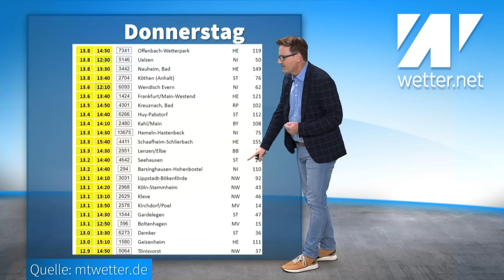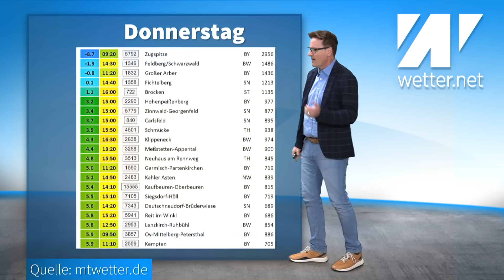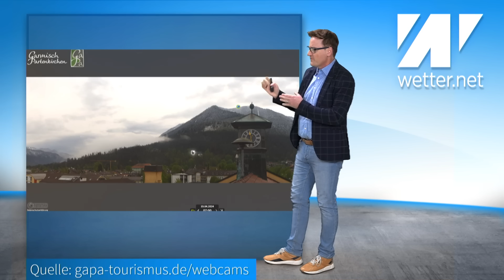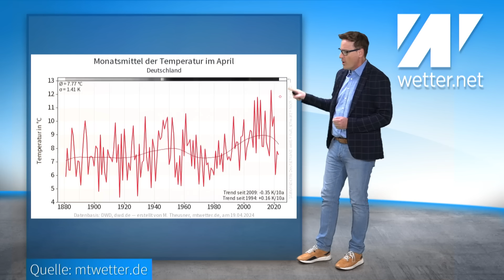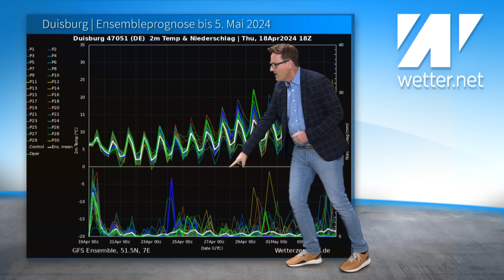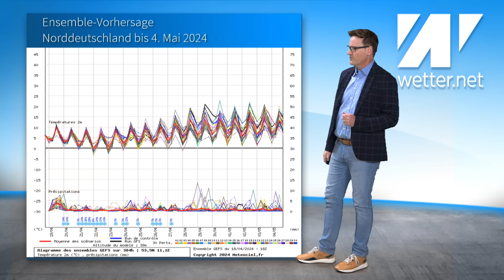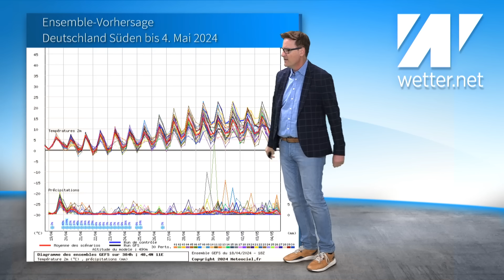Kälte-Ei kullert Sonntag über Deutschland: -35 °C auf Höhenwetterkarte! Zum Monatswechsel 20 °C + X!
Wir schauen auf das Wetter der nächsten Tage. Da wird es Montag, Dienstag und Mittwoch kritisch. Morgens kann es dann verbreitet Luftfrost geben. Nach der extrem warmen Vorgeschichte im Februar, März und der ersten Aprilhälfte kann das großen Schaden an den Pflanzen anrichten. Alles blüht schon! Apropos April: Der Monat ist bisher immer noch extrem warm. Das Mittel liegt immer  noch recht weit oben. Der April 2021, 2022 und 2023 war jeweils deutlich kälter gewesen. Wir schauen auch auf die aktuellen Schneehöhen. Außer in den Hochlagen ist kein Schnee zu finden. Alles typisch für die Jahreszeit. Wann wird es wieder wärmer? Auch da sind wir fündig geworden!